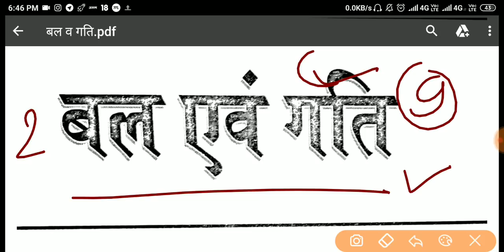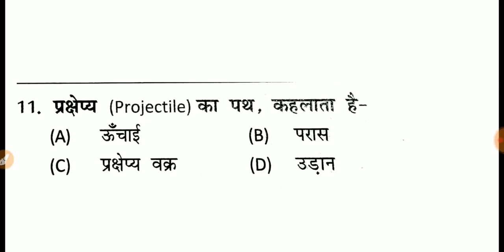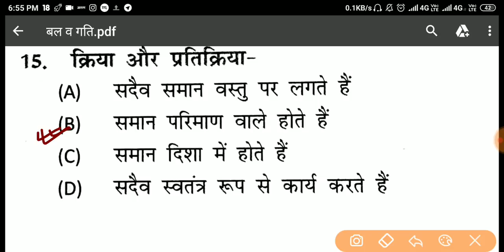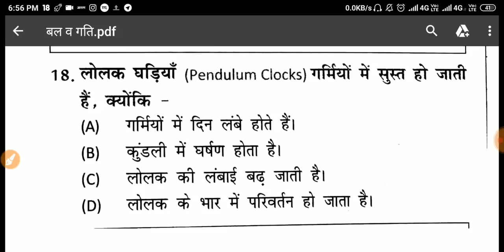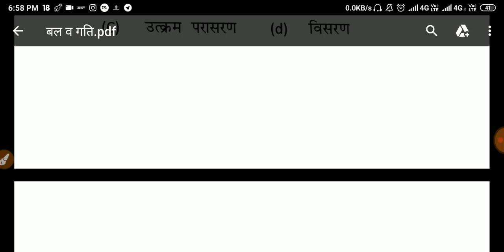Mandi Parishad || Genral Science || Class 02 || मापन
SSC CGL ,
unacademy

बीजगणित के महत्वपूर्ण टिप्स

Expected question for AHC ARO & Mandi Parishad

PDF File .

Join un on telegram

dearguruji26